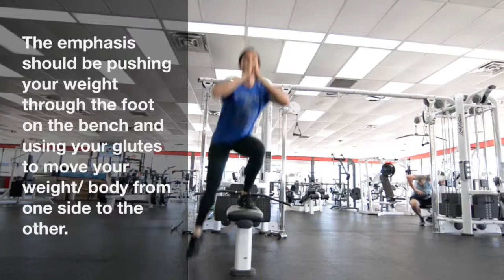Crossovers On A Bench